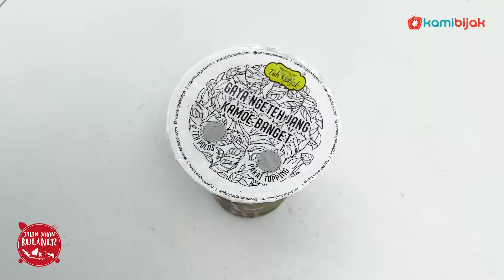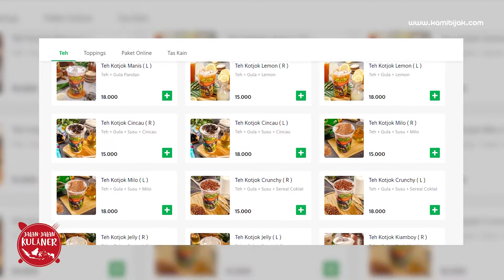Waroeng Teh Kotjok, Sensasi Teh dengan Berbagai Kombinasi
KamiBijak.com, Jalan-Jalan Kuliner – Tradisi ngeteh kian membudaya di kalangan masyarakat Indonesia, membuat para kedai teh berlomba-lomba untuk membuat suatu hal yang baru. Seperti contohnya kedai teh Waroeng Teh Kotjok yang menawarkan sensasi ngeteh dengan beragam kombinasi rasa.

Sesuai dengan selogan Waroeng Teh Kotjok, “ngeteh gaya baru” merupakan keinginan kuat mereka untuk memperkenalkan minum teh dengan cara baru. Waroeng Teh Kotjok yang berdiri pada 2010 ini memiliki sensasi meracik minuman dengan berbagai kombinasi rasa.

Rasa yang ditawarkan berdasarkan pilihan citarasa nusantara yang terbagi menjadi Teh Kotjok susu dan Teh Kotjok manis. Dari pilihan rasa tersebut terdapat berbagai kombinasi tambahan lain yang menambah cirarasa yang beragam. Seperti menambahkan rasa buah-buahan, kopi, jelly, yakult, dan topping lainnya.

Gerai Waroeng Teh Kotjok ini sudah tersebar di daerah Jabodetabek, Nusa Tenggara Timur, Sulawesi Selatan, dan Jawa Barat. Harga minuman Waroeng Teh Kotjok dibanderol mulai dari Rp 17.000-Rp 20.000.
Kali ini salah satu minuman yang dicoba adalah menu Teh Kotjok Kopi Tubruk dengan isian teh, gula aren, susu, kopi tubruk, dan saus karamel. Dengan adanya campuran tersebut membuat minuman Teh Kotjok Kopi memiliki rasa unik dan segar cocok untuk menemani kalian saat beraktivitas.
Bagi kalian yang ingin menyicipi minuman Teh Kotjok, kalian dapat datang ke gerai Waroeng Teh Kotjok atau memesannya melalui aplikasi pesan antar makanan seperti GrabFood dan GoFood. (MG/Nadia)

Sumber: Review dan Dok. KamiBijak (10/8/22)